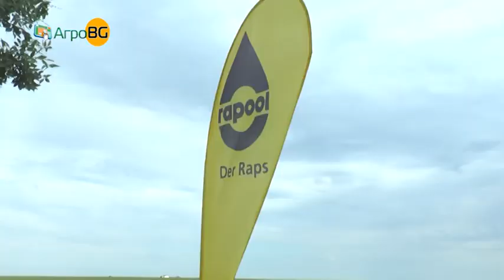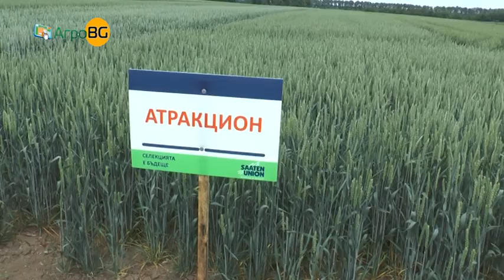Високодобивни пшеници представи Rapool в Добруджа